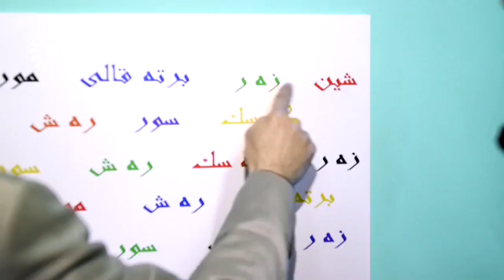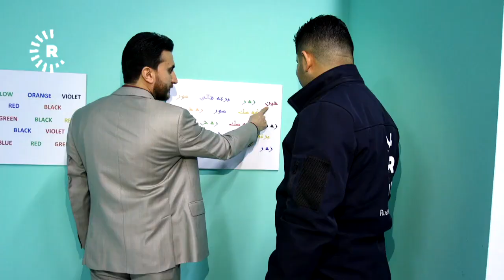مۆزەخانەیەکی خەیاڵی لە دهۆک دەکرێتەوە